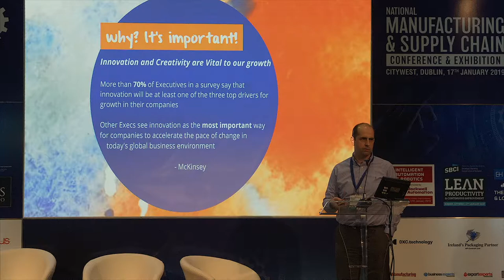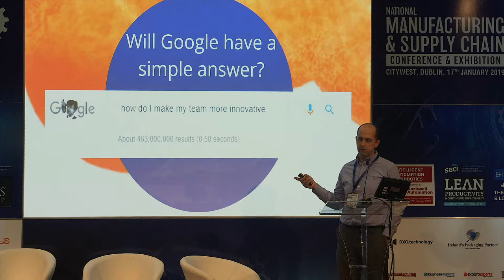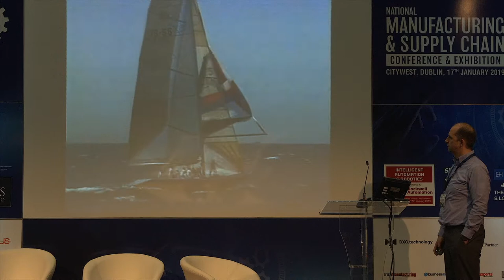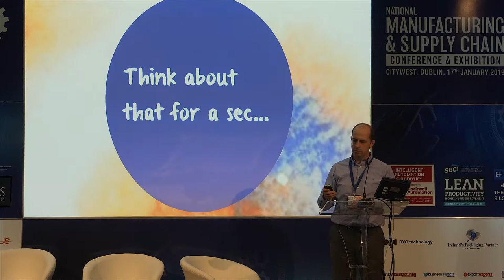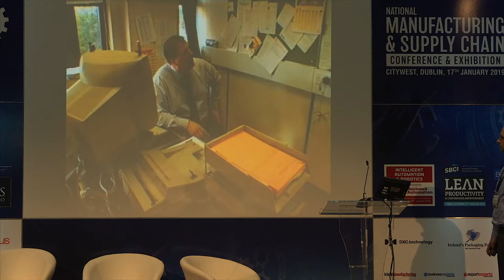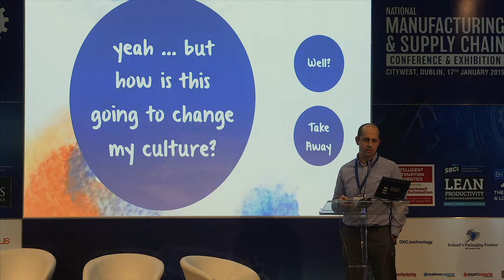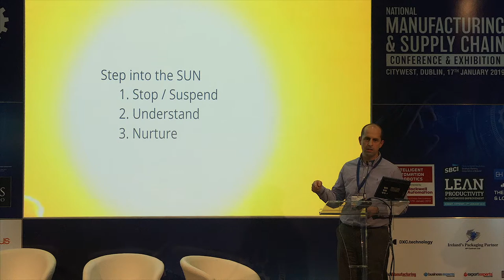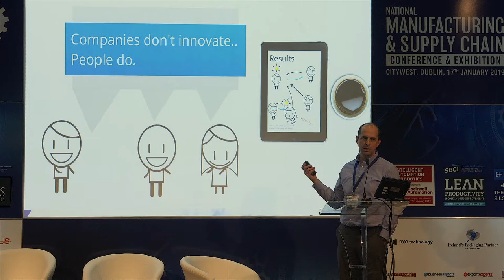John Carmody Senior Manager Manufacturing Engineering Dell Technologies